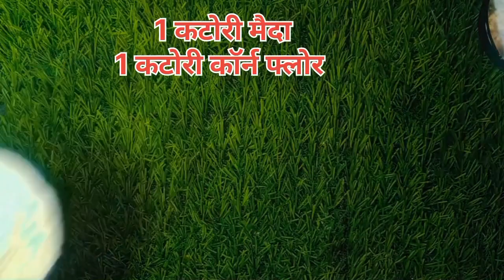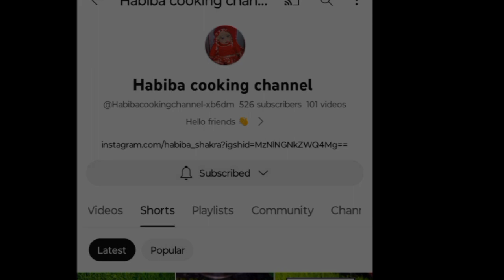स्प्रिंग रोल शीट बनाने का आसान तरीका👍 l Spring roll Sheet on regular pan#Spring roll Sheet#viral#yt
About this video:

In this video I made spring roll sheets on regular pan

Ingredients 👇👇👇👇
1 कटोरी मैदा
1 कटोरी कॉर्न फ्लोर
1 कटोरी दूध
1 कटोरी पानी
1/2 छोटा चम्मच नमक
1/2 छोटा चम्मच विनेगर
2 बड़ा चम्मच तेल ( अगर नॉन स्टिक पैन में बनाएं तो 1 चम्मच तेल डाले )